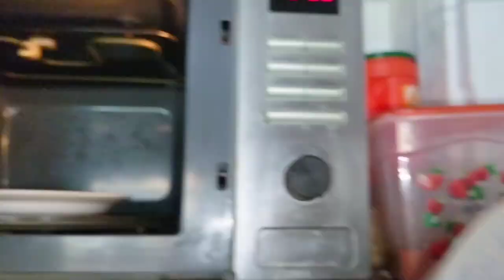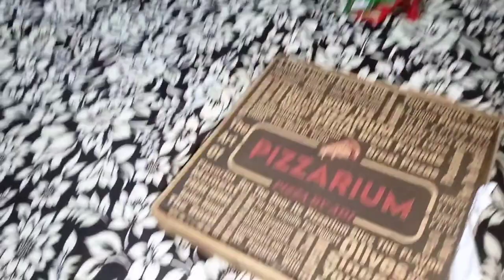After So long I made a glass tray with pens || Nimi's Vlog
After So long I made glass tray with pens || Nimi's Vlog